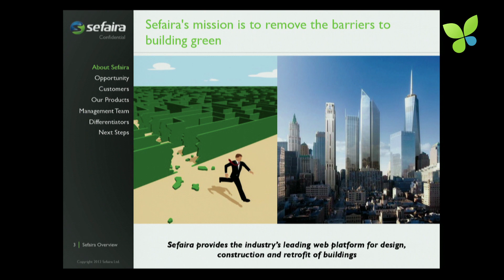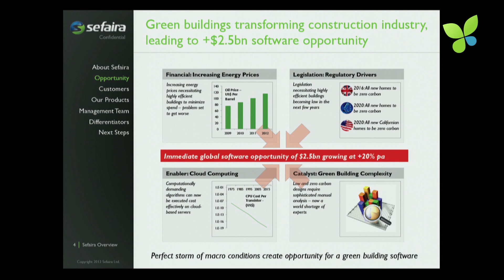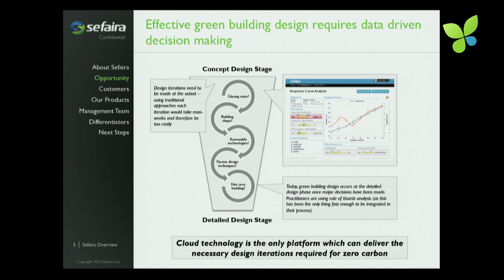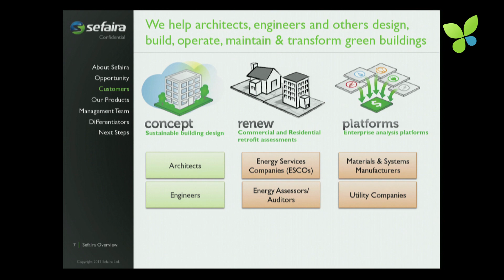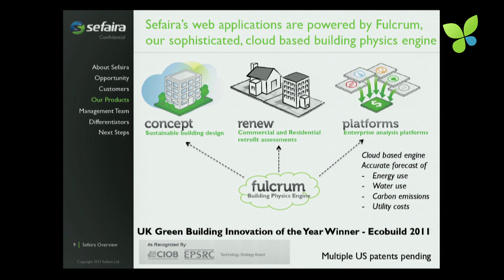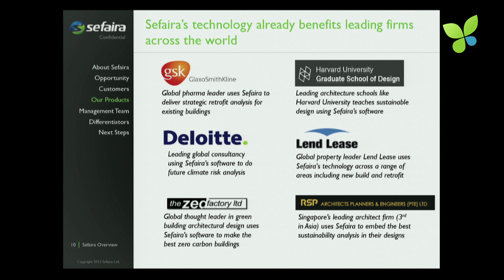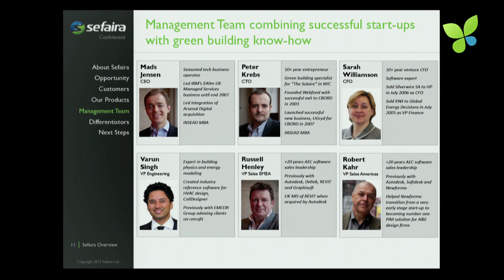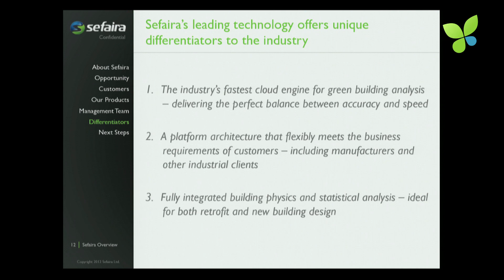ECO12 Berlin: Peter Krebs Sefaira Green Building Software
Ecosummit TV: Peter Krebs, Co-Founder and CTO of Sefaira, presents the UK-US startup at Ecosummit Berlin. Sefaira provides a web platform for the design, construction and retrofit of sustainable and energy efficient buildings. The startup was founded in 2009 and recently raised €8.5M ($10.8M) from Braemar Energy Ventures, Chrysalix SET and Hermes GPE. Green architecture is a big trend which is also accelerated by new laws. In the UK, by 2016, all new homes and commercial buildings must have a net zero carbon footprint in order to receive construction permission.

Sefaira is based on cloud computing which delivers the necessary design iterations for zero carbon buildings very quickly and cost efficiently. Fulcrum, Sefaira's building physics engine, provides the results of one building analysis step in 10 seconds rather than hours. From a financial point of view, green architecture is all about minimising the OPEX of buildings over the entire building lifetime. Using Sefaira at the very first step of the design process can reduce OPEX by 80 to 90%. To all architects and building engineers out there, check out Sefaira now, I heard that the license fee is very affordable. If you all use sustainable building software, we can transform our cities to smart green cities a lot faster.